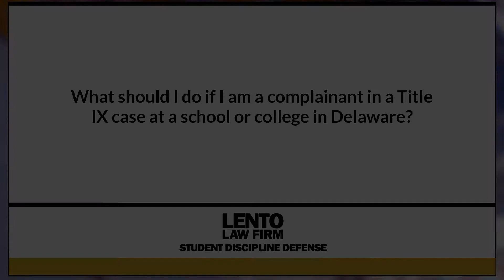What Should I Do if I am a Complainant in a Title IX Case at a School or College in Delaware?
Expert attorney answers questions about academic misconduct, Title IX, and other student disciplinary issues. In this video we asked, 'What Should I Do if I am a Complainant in a Title IX Case at a School or College in Delaware?'.
Ask The Attorney (0:01)
Expert Answer (0:05)